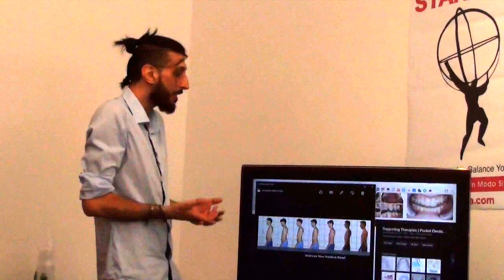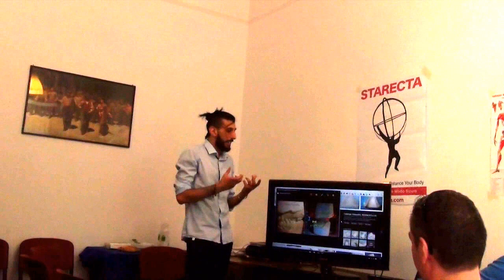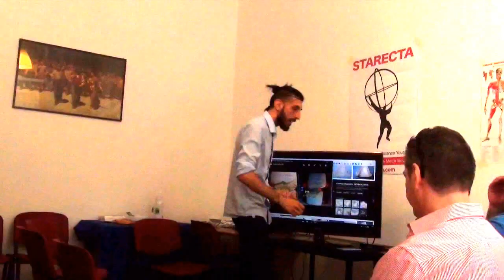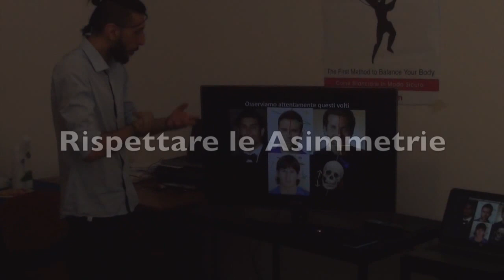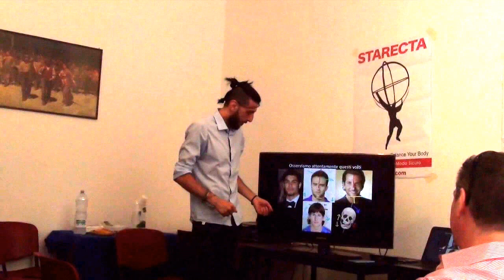Incontro Starecta a Napoli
Durante il primo incontro di Starecta a Napoli si è tenuta una veloce conferenza e poi si sono fatti i bite con le valutazioni scientifiche per validare la ricerca scientifica che ci vede impegnati.